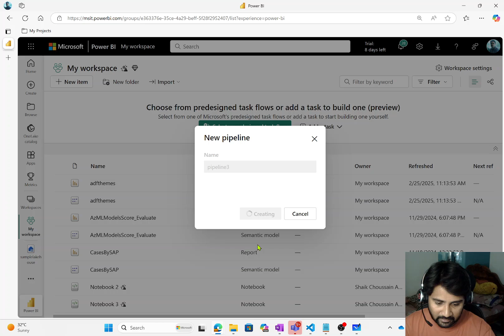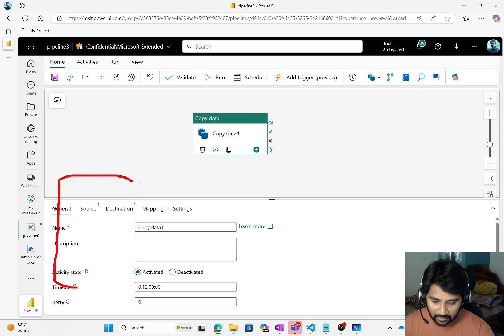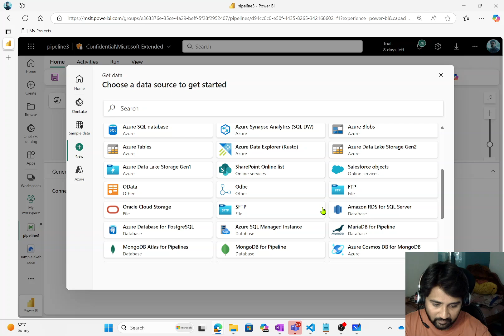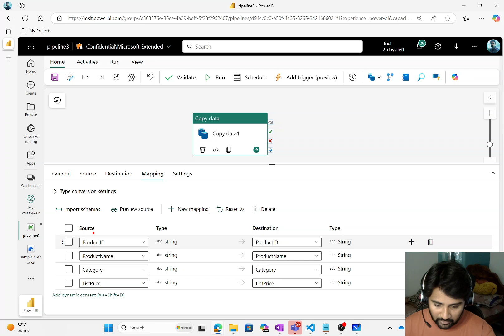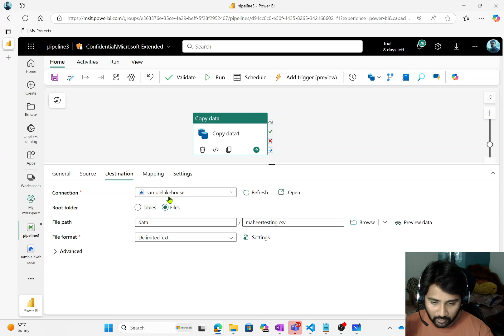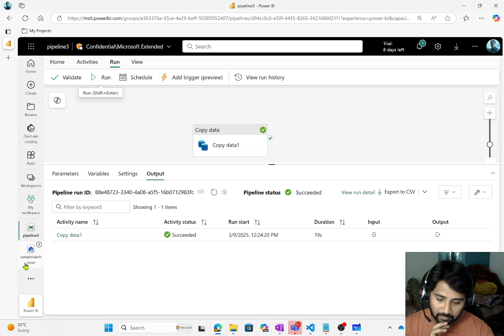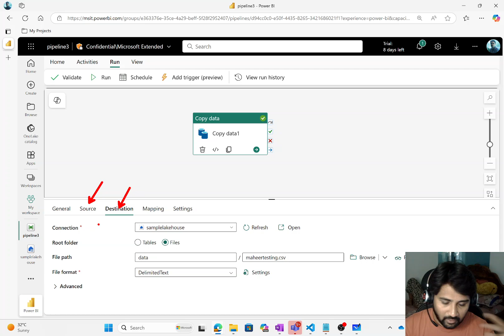14. Copy Data Activity in Data Pipelines in Microsoft Fabric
In this video, I discussed about Copy Data Activity in Data Pipelines in Microsoft Fabric